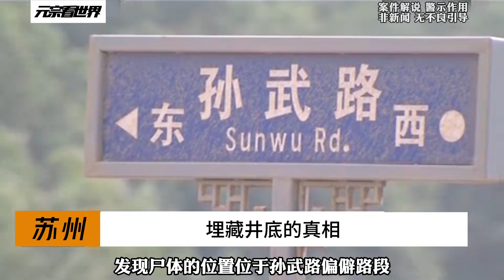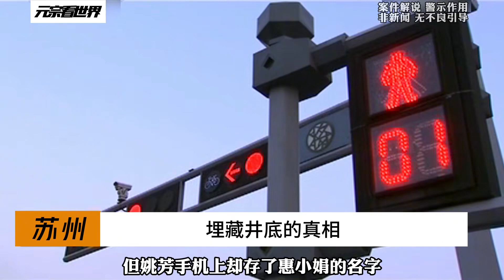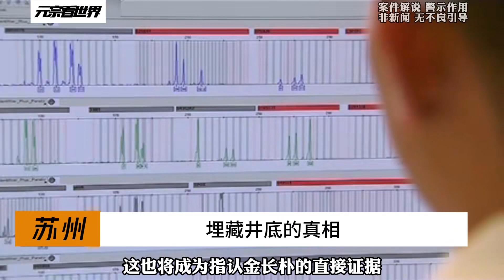蘇州大案，井底的真相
No.3 | 不懂法律還可以學，人性缺失又該怎么治